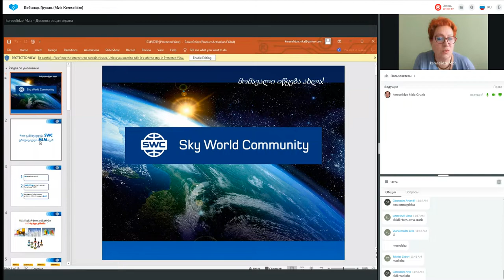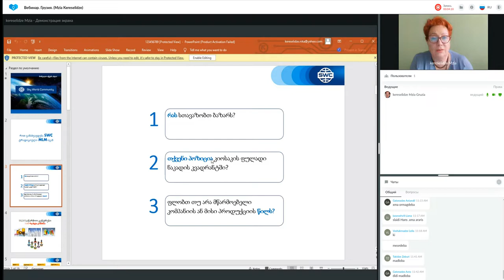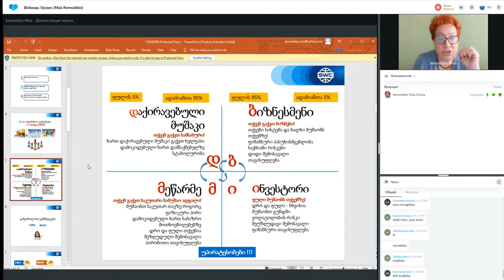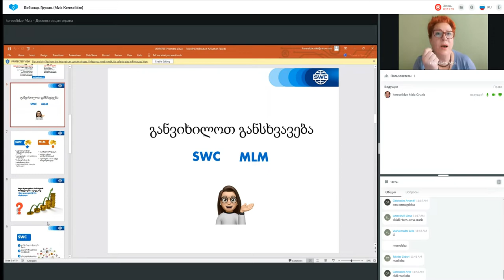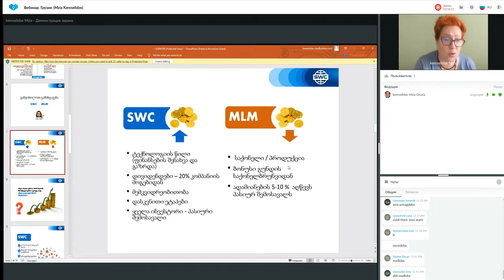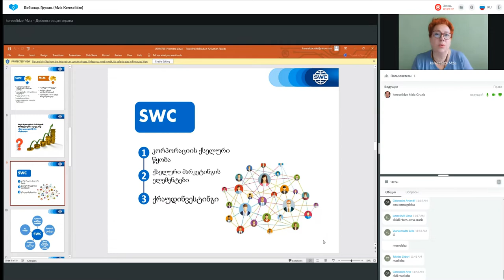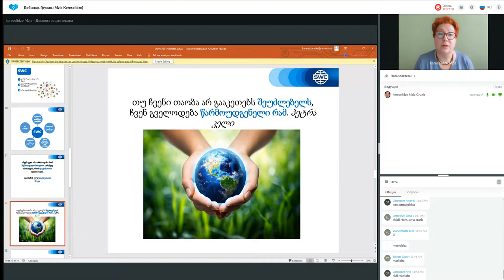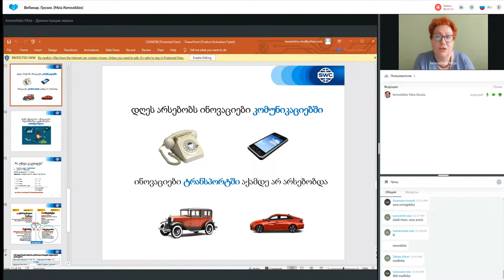დუბლიკაცია: წარმატებული ბიზნესის შენების სისტემა. 19.10.2022. წამყვანი: მზია კერესელიძე.